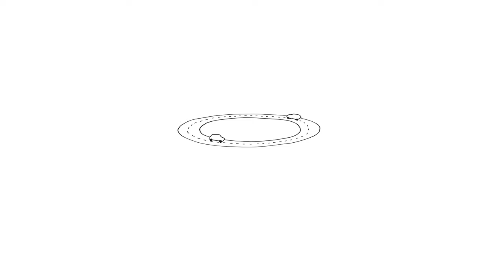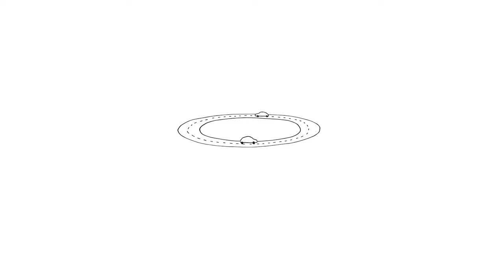Miki Núñez - Mil Planes (Pseudo Video)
Music video by Miki Núñez performing Mil Planes (Pseudo Video).